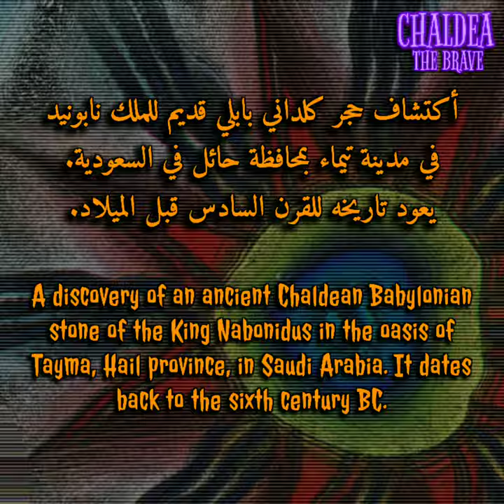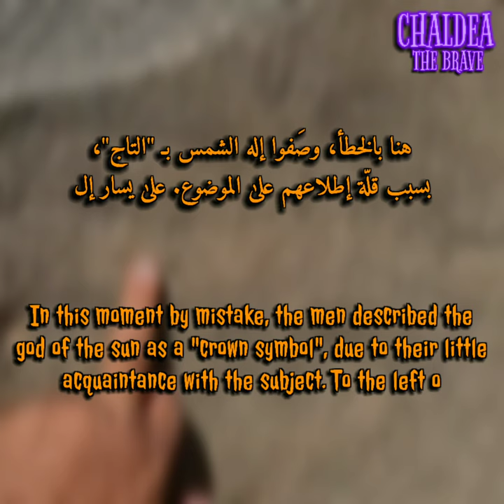آثار الملك نابونيد، تيماء - السعودية Monuments of King Nabonidus, Tayma - Saudi Arabia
"العثور على آثار للملك الكلداني البابلي نابونيد في تيماء - السعودية"

- آثار كلدانية في السعودية مِن عهد الملك الكلداني البابلي نابونيد، إبن الملك نبوخذنصّر الثاني. أستوطن نابونيد في تيماء لمدة عشر سنوات ولا يُعرَف تحديداً سبب هجرته مِن بابل لشبه جزيرة العربية لكن يُرجّح بأن السبب كان دينياً أو له علاقة بخلاف حصل بينه وبين كهنة بابل.

"A Discovery of Monuments of the Chaldean King Nabonidus in Tayma - Saudi Arabia."

- Monuments from the reign of the Chaldean King Nabonidus, son of King Nebuchadnezzar II. Nabonidus settled in Tayma for about ten years and it is not known precisely why he emigrated from Babylon to the Arabian Peninsula, but presumably the reason was religious or related to a dispute occurred between him and the priests of Babylon.